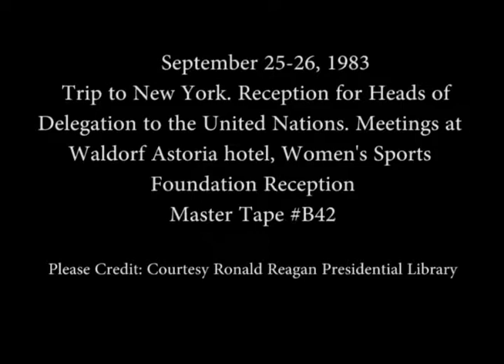President Reagan’s Photo Ops. and Remarks in New York City on September 25-26, 1983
Full Title: President Reagan’s Photo Opportunities and Remarks for September 25-26, 1983. President Reagan Remarks at a Reception for Heads of Delegation to the United Nations General Assembly at the Waldorf Astoria Hotel in New York City on September 25, 1983. President Reagan’s Remarks at a Women's Sport Foundation Reception, shakes hands with athletes and departs at the Waldorf-Astoria Hotel in New York City on September 26, 1983

Access Restriction(s):Unrestricted
Use Restriction(s):Unrestricted